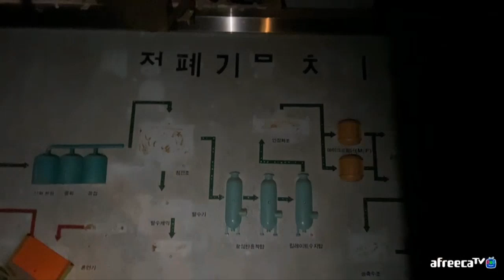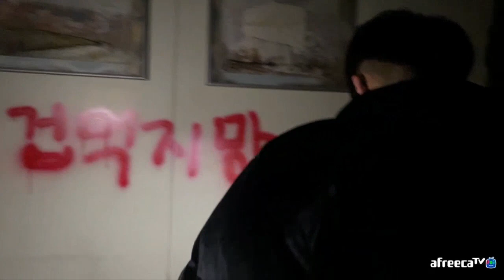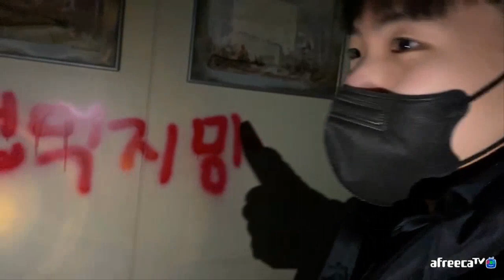소름돋는 레전드 흉가 무당이 왔다간곳 박쥐소리나는곳 친구들과 가봤습니다 공포주의 ㄷㄷㄷ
아프리카TV 복귀 했습니다
김동탄 즐겨찾기 부탁드립니다!!